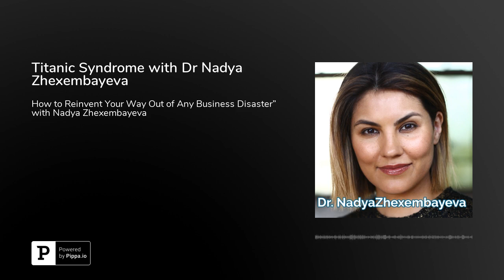Titanic Syndrome with Dr @NadyaZhexembay [Audio]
Reinvention, is it something used as spin for companies with bad PR…Or could it be a path to innovation and sustainability?
The world is changing and as leaders we must stay ahead of the curve, particularly when we are already huge…but how?
Well our guest on this episode is… DR. NADYA ZHEXEMBAYEVA
She is a scientist, entrepreneur, author and Chief Reinvention Officer at WE EXIST Reinvention Agency & Advisor to fortune 500 and private companies. Nadya helped such companies as Coca-Cola, IBM, CISCO, L’Oreal Group, Danone, Kohler, Erste Bank, Henkel,, and Vienna Insurance Group reinvent their products, leadership practices and business models to meet new market demands and prepare for incoming disruptions.
As a speaker, she’s delivered keynotes to more than 100,000 executives. As a business educator, she run hundreds of Executive Education workshops for nearly 10,000 leaders.Award-winning author and TEDx speakerHer new book is “The Titanic Syndrome: Why Companies Sink and How to Reinvent Your Way Out of Any Business Disaster”
Discover why: You should reinvent yourself and your company every 3.5 years
Find out more about Dr Nadya Zhexembayeva and her book: chiefreinventionofficer.com
To find out more about hiring the host Dov Baron as a speaker or strategist
99.5 FM
1520 AM Las Vegas102.1 FM
1640 AM Lancaster, Philadelphia87.9 FM
810 AM Macon, Gorgia
92.1 FM 1630 AM Tampa, Florida97.7
The Villages, Florida96.3 FM
Boulder ,Colorado 90.3 FM
Milwaukee, Wisconsin 94.7 FM
Pittsburg, Philadelphia 87.9 FM
Also look for us on ROKU TV where there’s 100K subscribers.If you are a regular listener, then a big thank you to you for making us the #1 podcast Globally for Fortune 500 listeners! With a potential reach of 2.5 to 3 million listeners for every show, we’re honoured and grateful to be cited in INC.com as The #1 Podcast To Make You a Better Leader.
By the way you can now listen in via “Google Home” or “Alexa” Find us there by just saying: “Play Dov Baron’s Podcast”